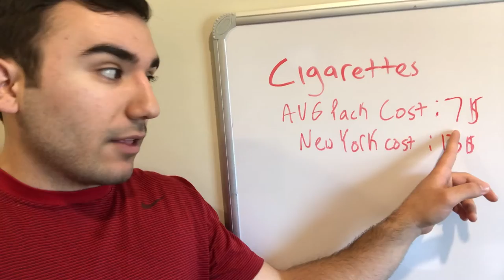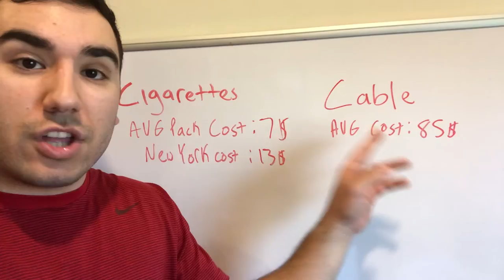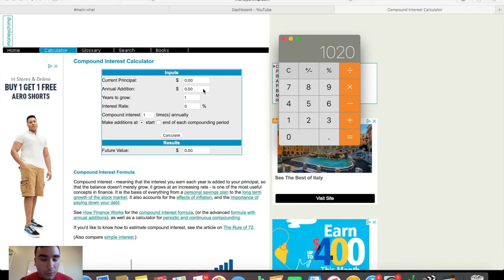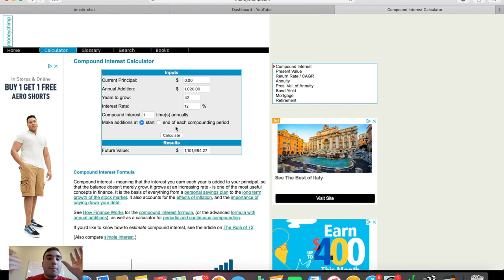AVOID these 2 things and become a MILLIONAIRE